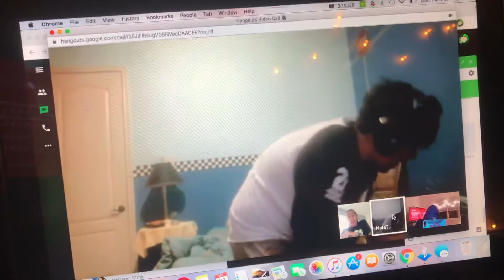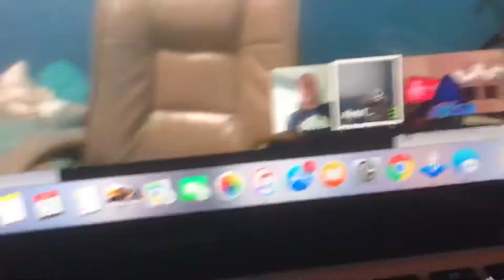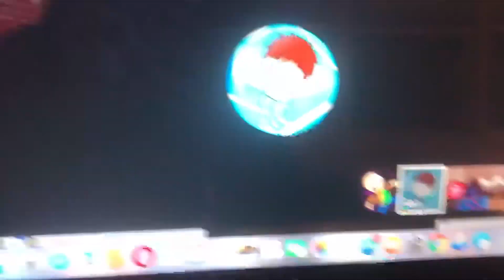Nate The Great Goes Crazy Part 3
this kid. doesn’t learn